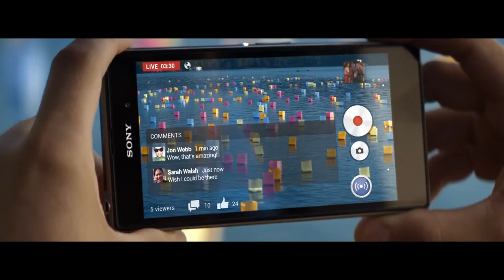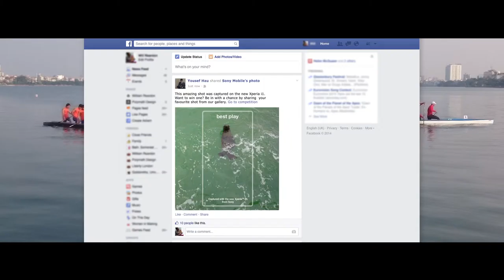Sony Xperia 'Best of You' Social campaign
We asked the world to capture the best of them, using the best of Sony. The Xperai Z1. The images flooded in and we curated them on a unique global gallery on Facebook.